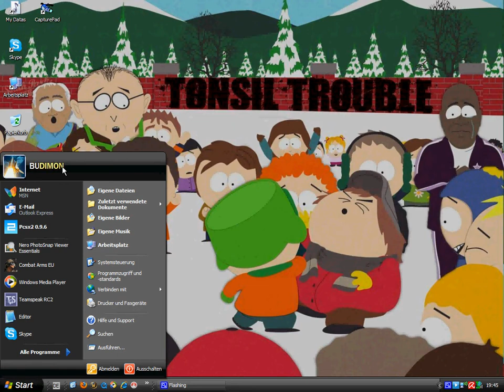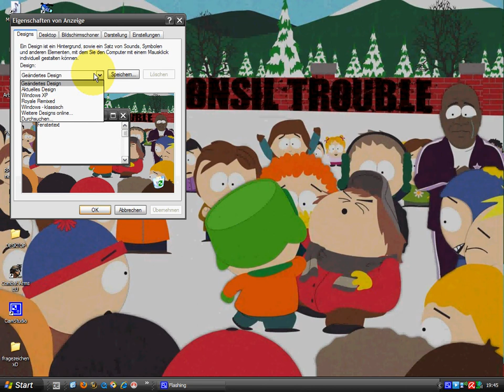Meine Desktop Theme (Grund des Videos seht ihr)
Dies ist die Desktop Theme die ich verwende!
Der Grund des Uploads ist das mich schon sehr viele gefragt haben woher ich die habe und etc.